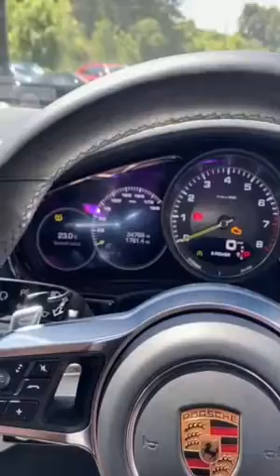Interior and Exterior of our Jet Black Metallic Panamera 4 E-Hybrid!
SM67XBZ